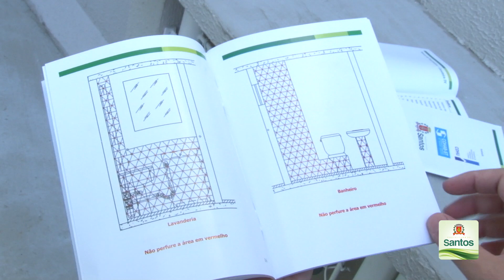Proprietários fazem vistoria nos imóveis do conjunto Caneleira 4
Antes da mudança, uma vistoria nos apartamentos e nas redes elétrica e hidráulica, para conferir se tudo está funcionando corretamente. Essa etapa faz parte do cronograma da Cohab Santista para iniciar as mudanças, que devem ocorrer a partir da próxima semana.